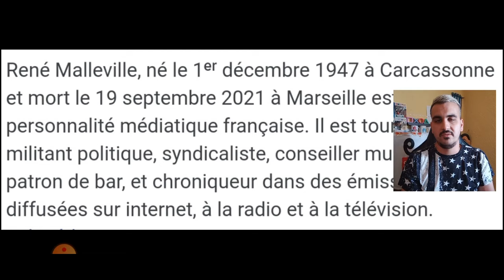🔵⚪ACTUS OM - #66 / DBF OM 2-0 RENNES /😭🌹HOMMAGE A RENÉ MALLEVILLE 🌹COURAGE A SA FAMILLE !! 🙏 /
Mon Appli foot one football  :👇
Bon visionage à tous ! 👍